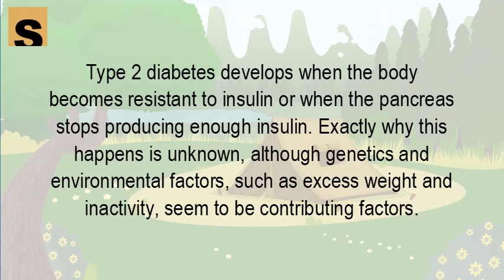What causes Type 2 diabetes in adults